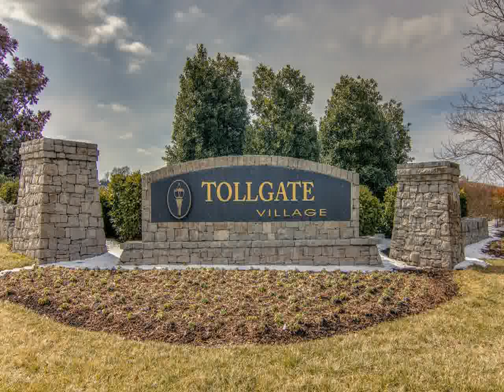2989 Americus Dr Thompsons Station TN 37179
Pilkerton Realtors
2 Cadillac Drive
Brentwood
TN, 37027
PLKT02 - rj1502262